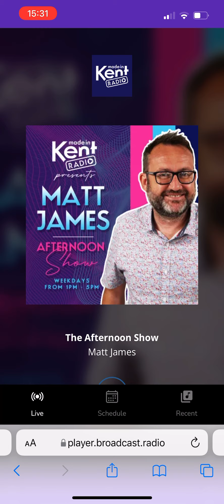Phoenix Fitness on made in Kent radio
We chatted to made in Kent’s Matt James about our business, what we’ve done so far and where we are going!